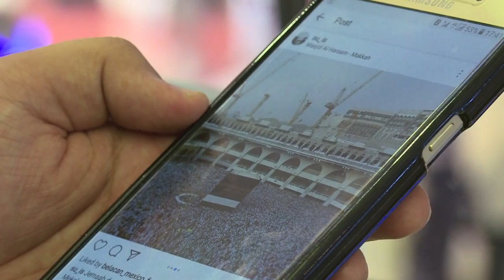Le pèlerinage en Arabie se vit aussi par smartphones interposés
A droite, des tours et des restaurants. A gauche, l'esplanade de la Grande mosquée de La Mecque éblouissante sous le soleil. Le bras tendu, Abdurahman filme avec son téléphone et montre en direct à son fils resté en Tanzanie son pèlerinage. IMAGES ET SONORES 01:12